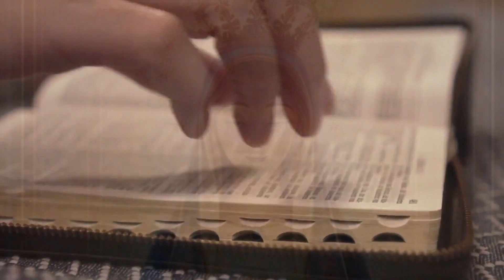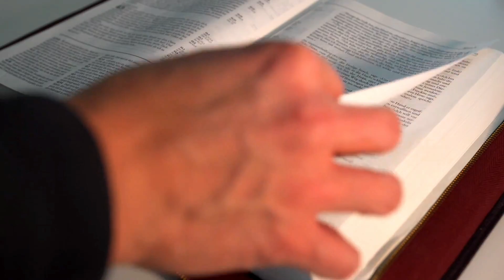SALMO do DIA de HOJE 16/09/2024🙏 SALMO de HOJE para acalmar nosso coração ❤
℟. Irmãos, anunciai a morte do Senhor, até que ele venha!

— Sacrifício e oblação não quisestes, mas abristes, Senhor, meus ouvidos; não pedistes ofertas nem vítimas, holocaustos por nossos pecados, e então eu vos disse: “Eis que venho”. ℟.

— Sobre mim está escrito no livro: “Com prazer faço a vossa vontade, guardo em meu coração vossa lei!” ℟.

— Boas novas de vossa justiça anunciei numa grande assembleia; vós sabeis: não fechei os meus lábios. ℟.

— Mas se alegre e em vós rejubile todo ser que vos busca, Senhor. Digam sempre: “É grande o Senhor!” os que buscam em vós seu auxílio. ℟.